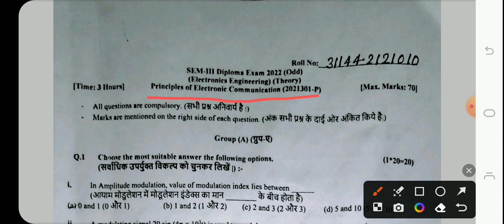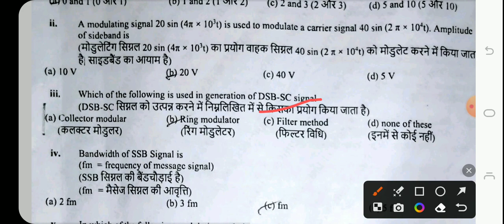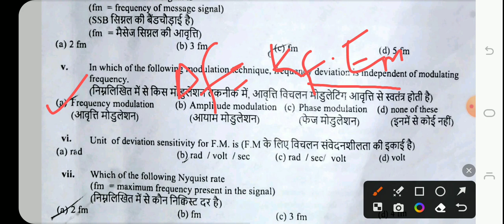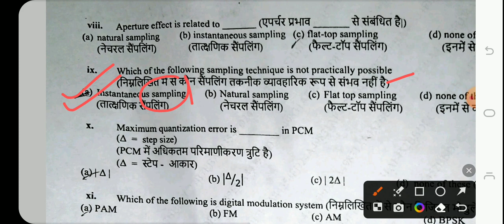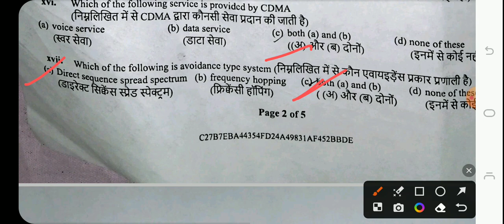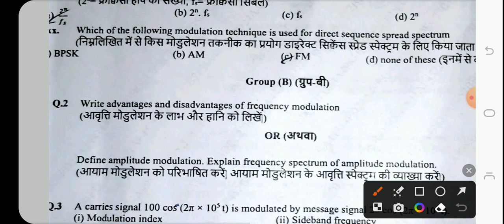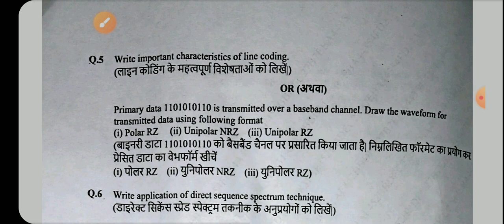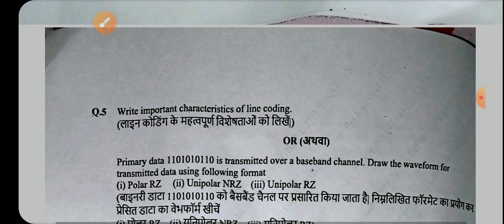Principle of Electronic Communication||Question paper(06-04-2023)||3rd Semester||Electronics Engg